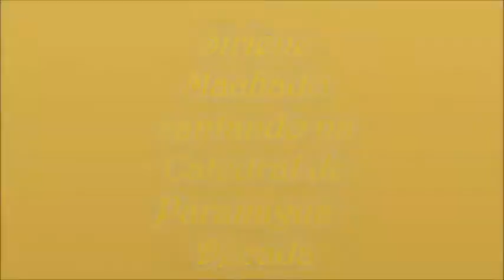Sirlene Machado canta na Catedral de Paranaguá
Lembrança de minha mãe, professora Sirlene Machado, cantando na Catedral de Paranaguá na década de 80 em cerimônia de Crisma celebrada por Dom Alfredo Novak.